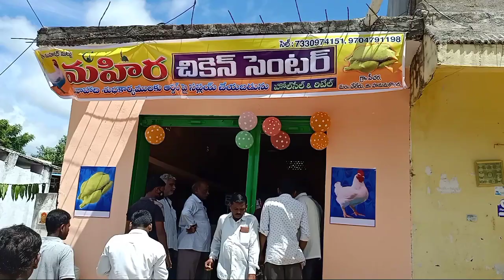పీచర గ్రామంలో మహిర చికెన్ సెంటర్ ప్రారంభం జెడ్పిటిసి చాడ సరిత, సర్పంచ్ రవీందర్ ,రామ్ గోపాల్ రెడ్డి